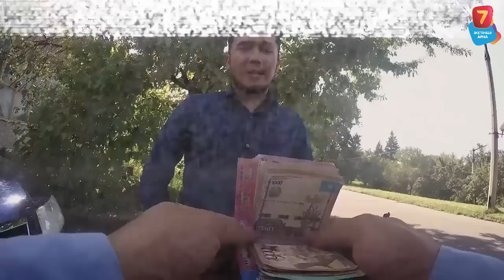Экстрасенс на страже закона! Смотрите "Q-елі" ПН-ЧТ в 19:00 на Седьмом!